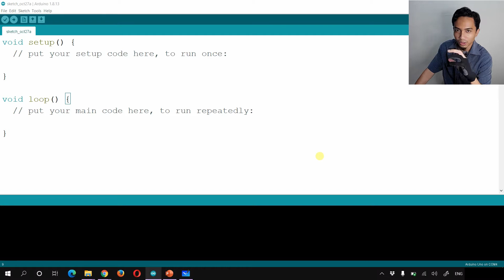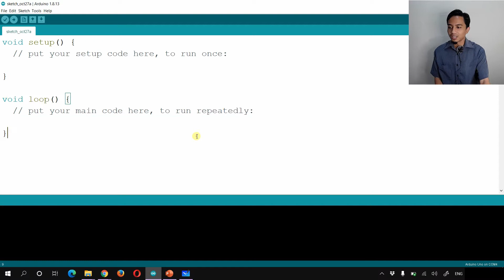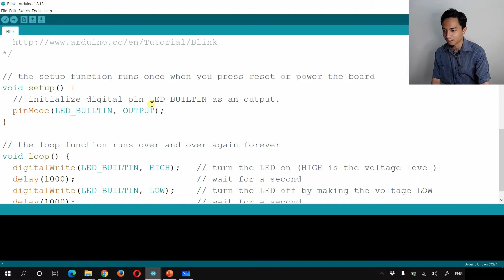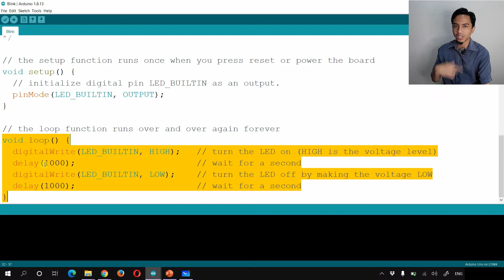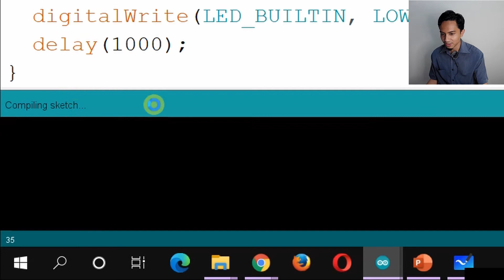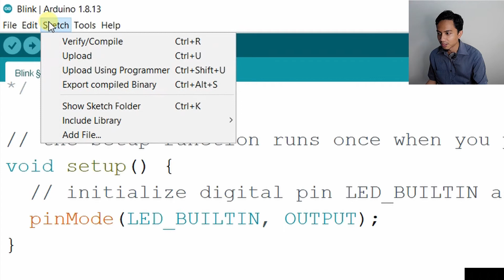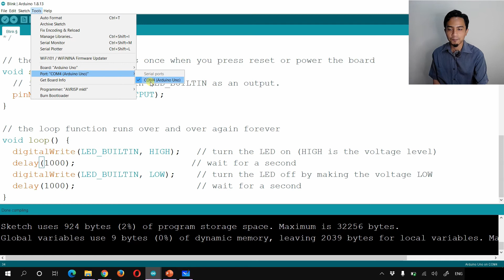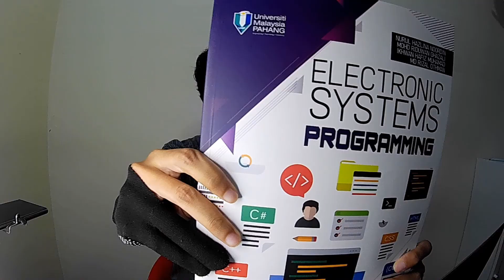2.0.Getting Started with Arduino IDE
This video explain all the basic functionality of an Arduino Integrated Development Environment (IDE) and the basic ways on how to program an Arduino UNO for those who are true beginner to the Arduino environment.